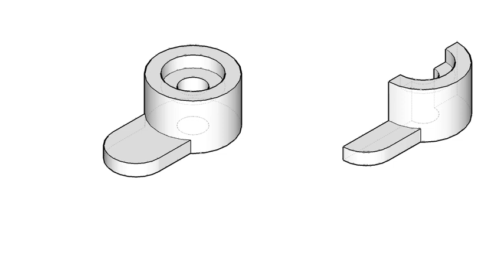全華圖學134頁/剖視圖/轉正剖視圖-等角圖展示